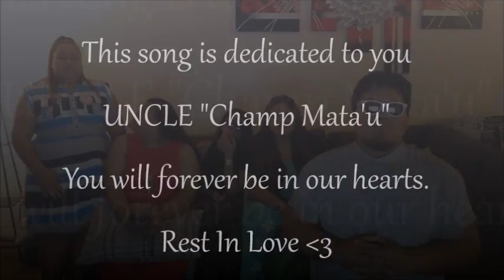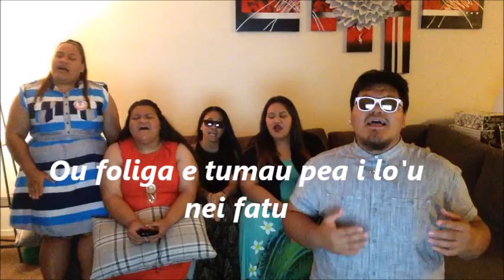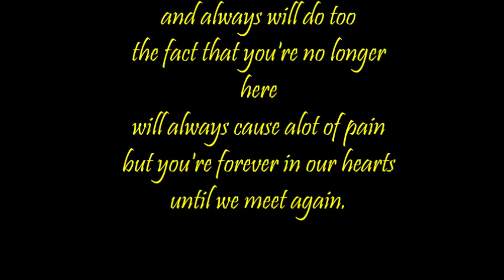Dedicated to Uncle Champ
This song is dedicated to our Uncle "CHAMPION MATAU" who passed away a few months ago😭 Since we didn't make it to his funeral , we decided to sing a song for him😭 We love and miss you so Much it hurts 😭